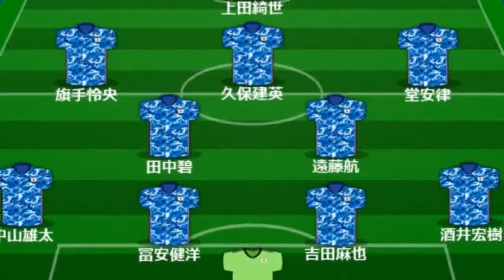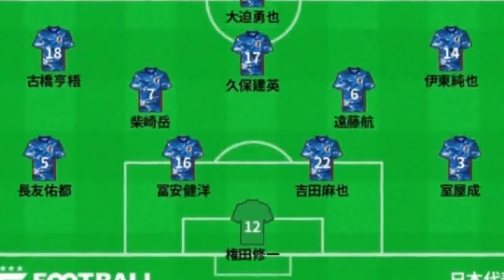【日本代表スタメン速報】完敗のオマーン戦から4名変更。久保建英や冨安健洋ら先発へ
FIFAワールドカップカタール2022・アジア最終予選、中国代表戦に臨む日本代表のスターティングメンバーが発表された。 【今シーズンの欧州サッカーはDAZNで！ いつでもどこでも簡単視聴。1ヶ月無料お試し実施中】 ▽GK 12 権田修一 ▽DF 3 室屋成 22 吉田麻也 16 冨安健洋 5 長友佑都 ▽MF 6 遠藤航 7 柴崎岳 14 伊東純也 17 久保建英 18 古橋亨梧 ▽FW 15 大迫勇也 森保一監督が送り出す11人は上記の通り。フォーメーションはこれまで通り4-2-3-1になるだろう。 GKは2日に行われたオマーン代表戦に引き続き権田修一となった。センターバックは吉田麻也と前回のゲームは不在だった冨安健洋。酒井宏樹が離脱した右サイドバックには室屋成が入り、左サイドバックには長友佑都が入っている。 ダブルボランチはオマーン代表戦に引き続き遠藤航と柴崎岳のコンビ。2列目には右から伊東純也、久保建英、古橋亨梧が並びそうだ。ワントップは大迫勇也となるだろう。 初戦をポジティブな要素を見出せぬまま0-1で落とした森保ジャパン。ワールドカップ出場に向け2連敗スタートだけは避けたいところだが、果たしてどのようなパフォーマンスを披露するだろうか。 【了】